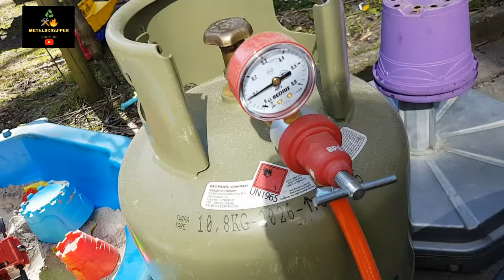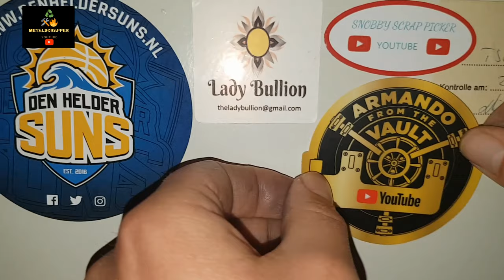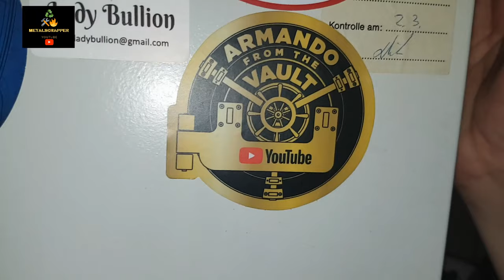Roof on fire - Melting Zinc - Devil Forge - Metal melting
While walking with my family on the second easter day, we came across a house that had it's front door roof restored. There was a zinc roof lying in the front garden from approx 2x1 meter. I asked if I could have it. I cut the roof in small strips with the angle grinder and made some nice zinc ingots!
The video is some sort of scrapping and metal melting together, so the video became quiet long.